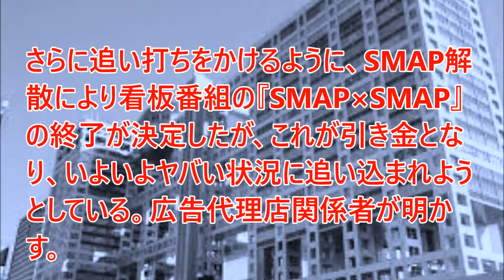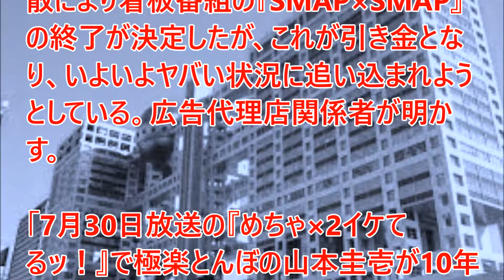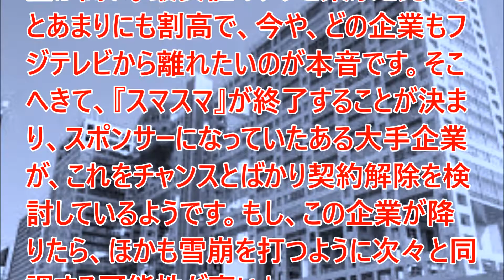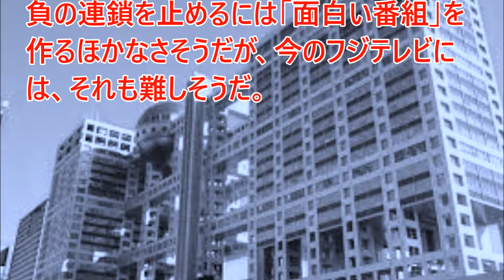【悲報】『SMAP×SMAP』終了でフジテレビからスポンサー大量離脱へ！？タレントにも逃げられ……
【関連動画】
モンストニュース[7/29]ゴジラ対エヴァンゲリオン×モンストコラボ！そしてモンストが映画化！？
モンストニュース[7/22]獣神化ラーのステータス公開&描き下ろしイラスト初公開はあのキャラクター！！
【ニュース】水着でビショビショ!! 30万個の水風船で大乱闘!! 【ウォーターラン2016】
検証ニュース動画　2016年高校野球岡山大会・決勝　創志学園-玉野光南　誤審かナイスジャッジか!?
8/1(月)〜武田邦彦・半井小絵・居島一平〜【真相深入り！虎ノ門ニュース】【Toranomon NEWS】
8/19(金)〜須田慎一郎・有本香・居島一平〜【真相深入り！虎ノ門ニュース】【Toranomon NEWS】
8/17(水)〜井上和彦・フィフィ・居島一平〜【真相深入り！虎ノ門ニュース】【Toranomon NEWS】
8/16(火)〜百田尚樹・西村幸祐・居島一平〜【真相深入り！虎ノ門ニュース】【Toranomon NEWS】
8/22(月)〜武田邦彦・半井小絵・居島一平〜【真相深入り！虎ノ門ニュース】【Toranomon NEWS】
TOKIO城島 SMAP解散 語る 「中居正広と木村拓哉は双頭の竜」 ニュースリーダー『まだどうなるかわからないって思ってしまう。』